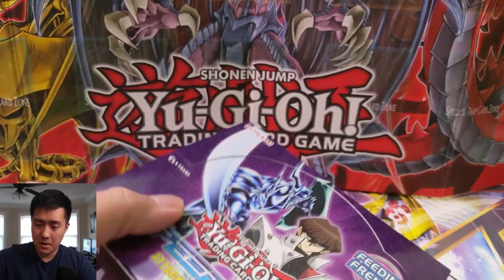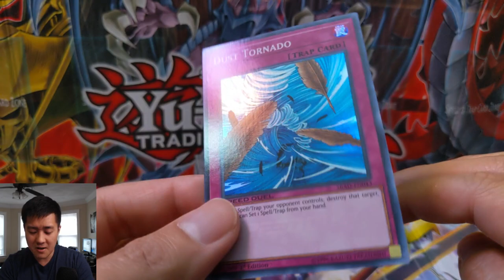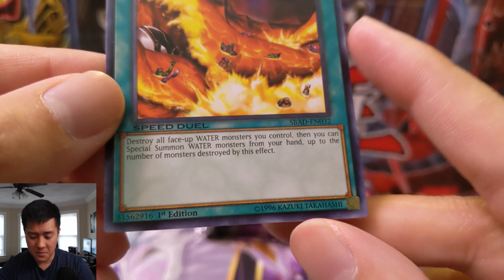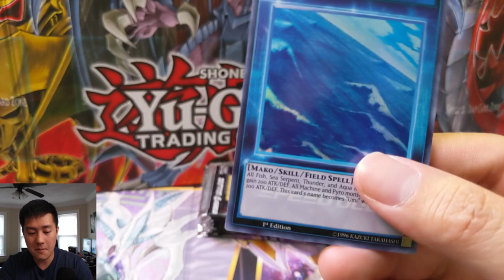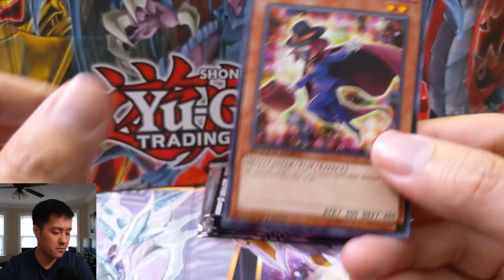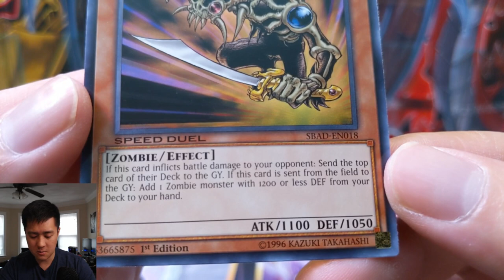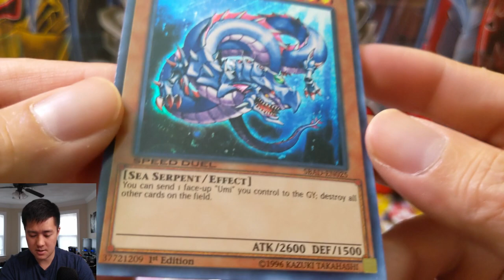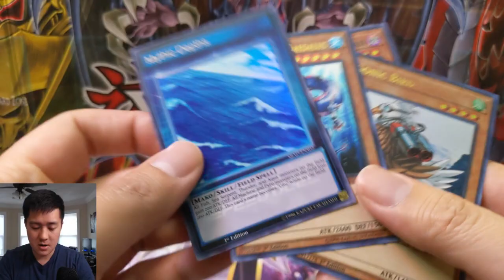BAD RANDOMIZATION? YuGiOh Attack from the DEEP SPEED DUEL OPENING!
Sports and More Ebay STORE